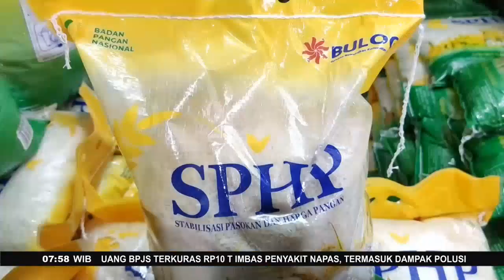Upaya Penekanan Harga Beras Yang Merangkak Naik - Fakta +62